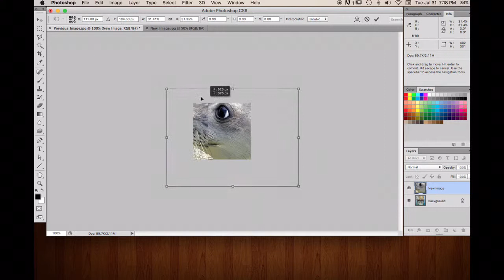Digital Summer Camp 04: Resizing Images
Resizing images is an important part of making your website load fast and look great, not to mention ensuring high quality results in printing. But changing the size of an image is only one part of the story, your photos may also have to fit into a particular spot or match the shape or dimensions of existing images. This episode covers three ways of sizing images and will help you avoid some common pitfalls like scrunched photos and cut off edges.

Resize the image to fit the width of the space.
If the shape doesn’t matter you can just resize an image to the dimensions you need. Using an image editor like Photoshop, Paint or free online editors like Pixlr, go to the image size tool and type in the width that your image should be. This is a good approach when the shape of the image doesn’t matter that much, like when a photo is placed into a layout and text will wrap around it. Be sure to always keep the aspect ratio the same so you don’t end up with a scrunched or flattened image.

Resize the image to fit the size of the spot.
Using an image editor like Photoshop, Paint or free online editors like Pixlr, open the screenshot you created when you measured the space earlier. This will serve as your canvas.
Create a new layer above the screenshot.
Copy and paste your image into the new layer.
Use the move and resizing tools to resize your image and position it so it looks good.
When finished, flatten the image and save it out to the right format for where it will appear.

Resize the image from within the layout.
In many website editors, you can click and drag images to resize them. This changes only the dimensions, not the file size, so use this only for adjustments and to make images smaller, not larger.